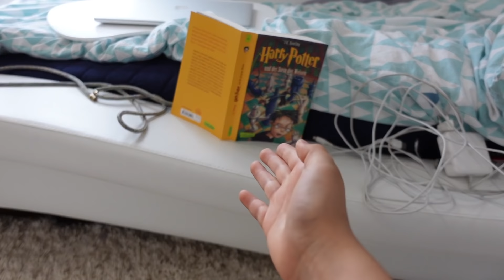Meine Geschenke zu Weihnachten | Playstation 5 | Mein Zimmer | Johann Loop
Nachdem mein eigener Laden für Krabbenburger abgefackelt ist musste ich mir was anderes einfallen lassen. Deshalb gibt es hier ein kleines Update zu meinem Zimmer, meinen Hobbys, Robotern, Schule und wichtig! wichtig! zu einen Wünschen zu Weihnachten. Wünschen darf man sich ja alles. Ich Hoffe der Weihnachtsmann sieht dieses Video!

Oft von euch gefragt:
*Meine Roboter (Gundam) Modelle groß
*Meine Roboter (Gundam) Modelle :Favorit
*Meine Roboter (Gundam) Modelle: Baue ich als nächstes
*Mein Quad
*Basketball Korb

Impressum:
Nancy Barop

Inhaltlich Verantwortliche gem. §55II RStV:
Nancy Barop